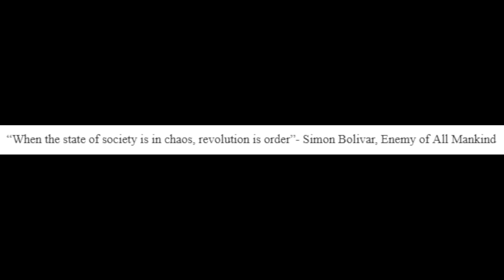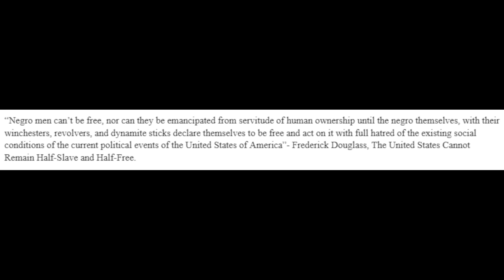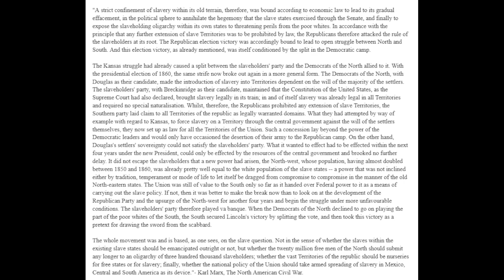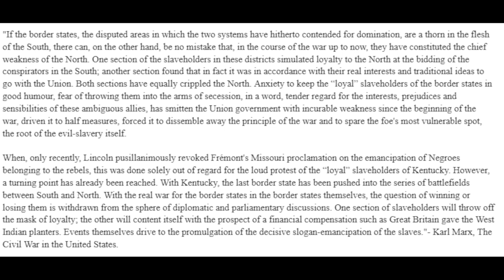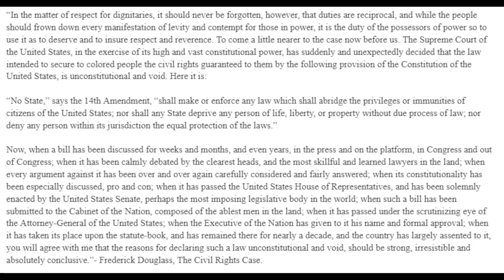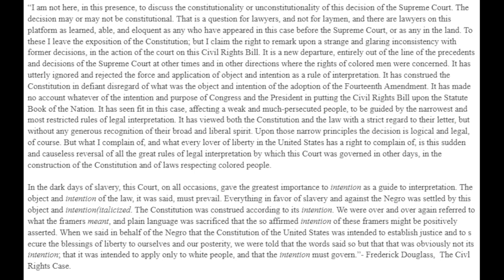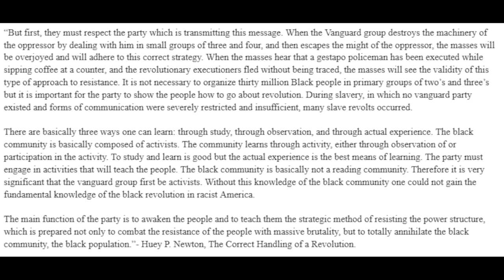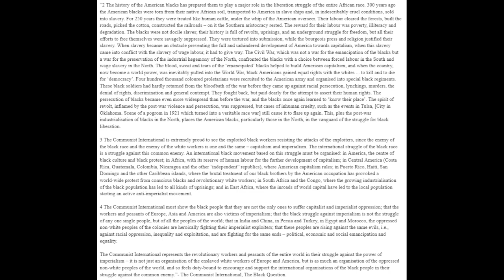The United States has Declared War Against its own Marginalized Population Part 1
This video is a video that is covering the history, and current struggles of different marginalized groups in the United States of America. This a series of videos with more to come out soon talking about the current oppressions that people have. As well this video is a response and a manifesto you can say for the people that are struggling by the policies of the United States since the past two years based off race, ethnicity, sex, gender, age, and ability. Where it is a system of attacks against the marginalized population to fight against them actively, thus a proclamation against the policies must enacted as well to fight against this oppression. This video is made in collaboration with two other people helping me with this, being Feminine_Bolshevik on Instagram and Percy on Discord. These two people are to be considered co-authors of this video series, and I wouldn't have done it without them, and I thank them for that.

The Citizenship Experiment: Contesting the Limits of Civic Equality and Participation in the Ages of Revolution by René Koekkoek
Joseph Weydemeyer: Pioneer of American Socialism by Karl Obermann
Reducing Health Disparities through Focusing on Communities by Janet Dewart Bell and Judith Bell.
Housing and Mental Health: A Review of the Evidence by Gary Evans, Nancy M. Wells, and Annie Moch
Dealing with Neighborhood Change: A Primer on Gentrification and Policy Choices by Maureen Kennedy and Paul Leonard
Carceral Capitalism by Jackie Wang
Golden Gulag: Prisons, Surplus, Crisis, and Opposition in Globalizing by Ruth Wilson Gilmore
Mass Imprisonment and the Life Course: Race and Class Inequality in U.S. Incarceration by Becky Pettit and Bruce Western
An Expensive Way to Make Bad People Worse: An Essay on Prison Reform from an Insider’s Perspective by Jens Soering
Black Struggle and the American Dream: The Struggle for Racial and Economic Justice by Paul Le Blanc